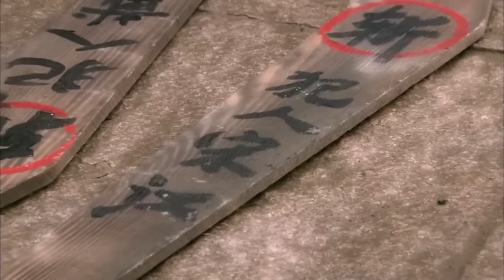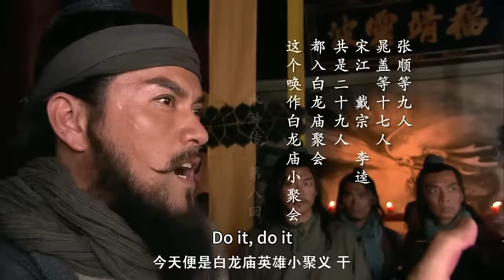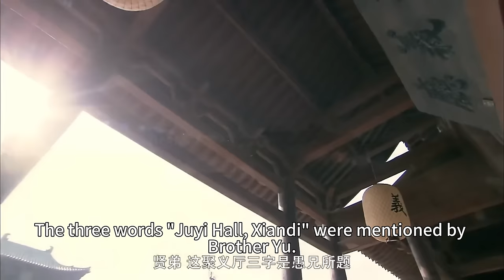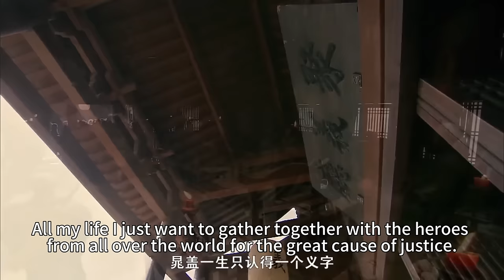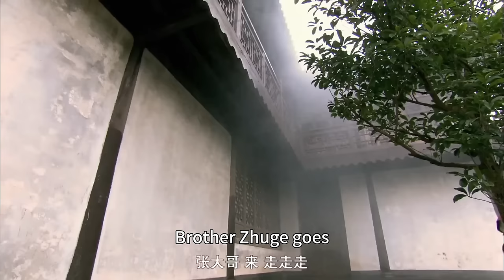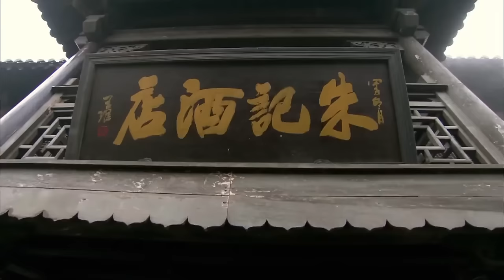💦【功夫電影】囚犯被送上斷頭台，竟是江湖英雄宋江，數十好漢立刻造反#水浒传